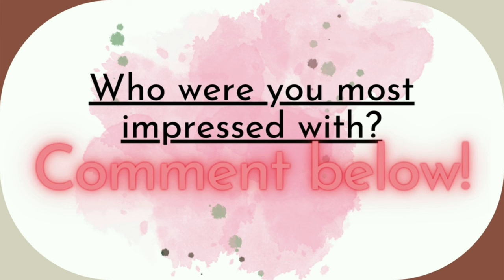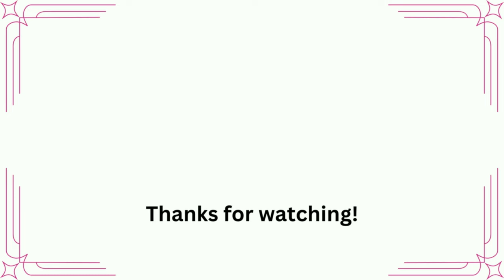When women trains...ABS!!